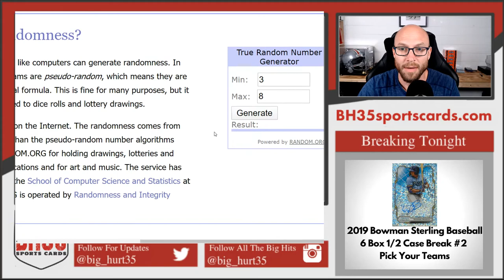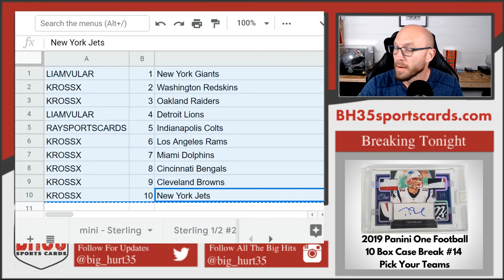Mini Filler for 2019 One Football 10 Box Case #14